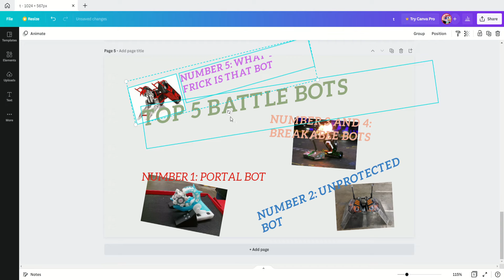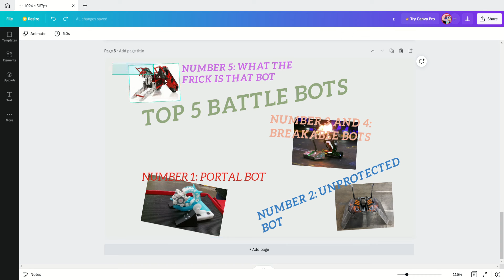Top 5 battle bots..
These are the ugliest and coolest bots so I put them in.

Big fungus.